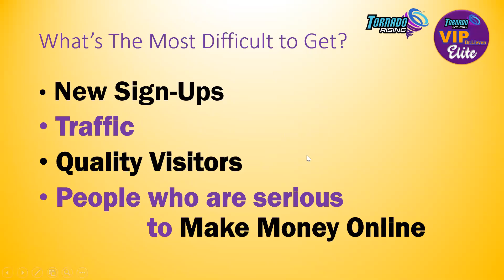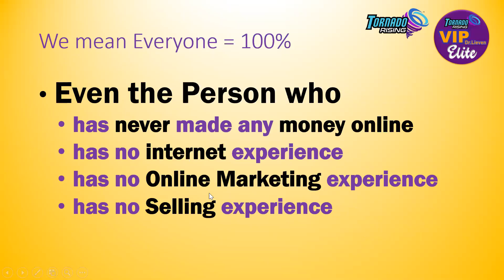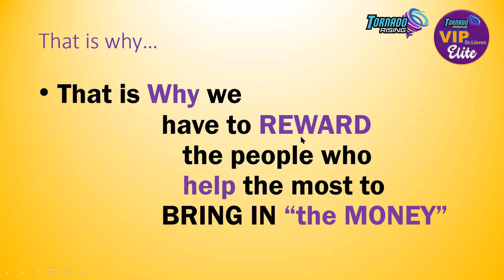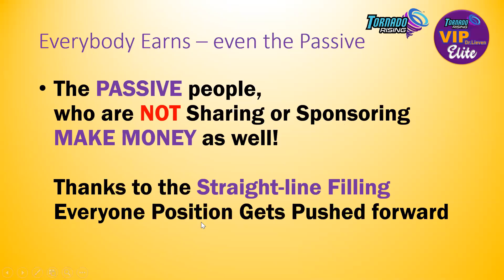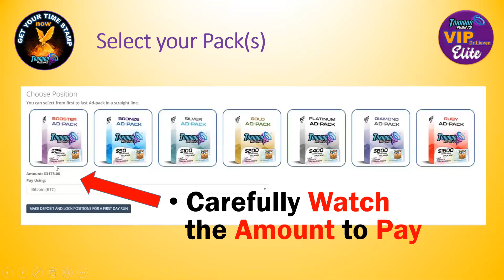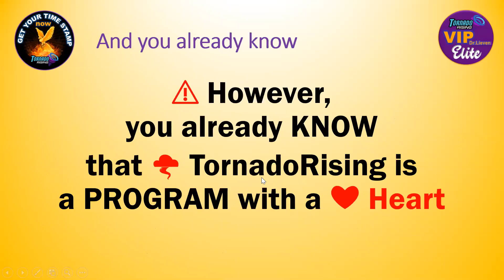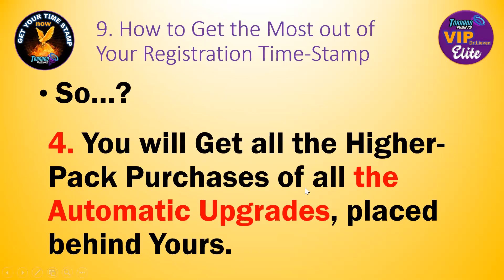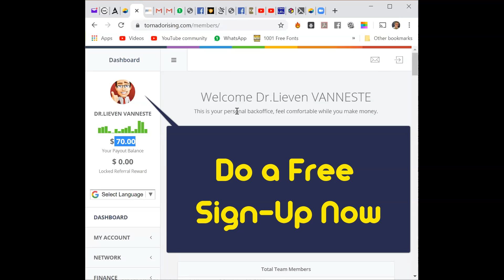FAST 20 Min OVERVIEW of "What is TornadoRising" & "How does it Pay"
1️⃣ - GET YOUR TIME-STAMP NOW to MAXIMIZE Your Earnings - FAST, by doing a FREE SIGN-UP

2️⃣ Watch this ZOOM WEBINAR 🌪 to KNOW the BENEFITS of The NEW TornadoRising 🌪

3️⃣ JOIN My VIP ELITE TELEGRAM GROUP for MAXIMUM HANDS-ON SUPPORT 🌪

*** MUSIC CREDITS - scroll Down ***

But BEFORE ANYTHING ELSE...
GET YOUR TIME-STAMP NOW
to MAXIMIZE Your Earnings
Do a FREE SIGN-UP, NOW

And then JOIN My VIP ELITE TELEGRAM GROUP for MAXIMUM HANDS-ON SUPPORT.

*** MUSIC CREDITS ***

*** MUSIC CREDITS ***

Rise of the Instruments
Composed and performed by: HAVASI
Featuring:
Dohnanyi Symphony Orchestra Budafok
Tina Guo, Cello
Peter Pejtsik, Cello
Endi, Drums

Producer and Creative Director: Csaba Marjai
Costume Designer: Tamas Naray
Film Director: Laszlo Krisko
D.O.P.: Zoltan Csincsi
Sound Engineer: Gabor Juhos
Music Production Director: Miklos Lukacs

*** MUSIC CREDITS ***

1️⃣ - GET YOUR TIME-STAMP NOW to MAXIMIZE Your Earnings - FAST, by doing a FREE SIGN-UP

2️⃣ Watch this ZOOM WEBINAR 🌪 to KNOW the BENEFITS of The NEW TornadoRising 🌪

3️⃣ JOIN My VIP ELITE TELEGRAM GROUP for MAXIMUM HANDS-ON SUPPORT 🌪

BUT THE MOST IMPORTANT NOW - HURRY:
1️⃣ - GET YOUR TIME-STAMP NOW to MAXIMIZE Your Earnings - FAST, by doing a FREE SIGN-UP